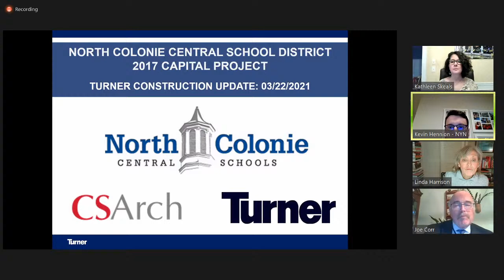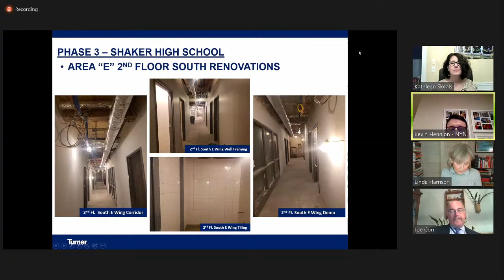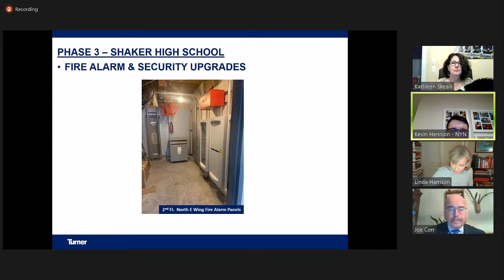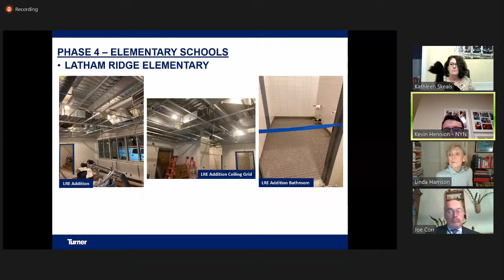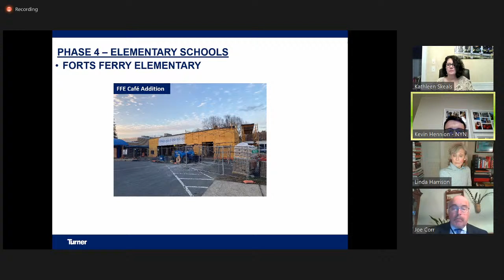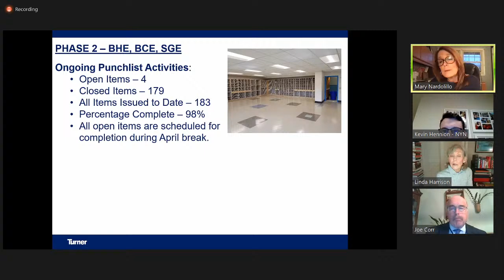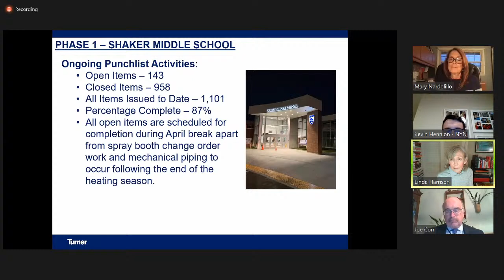NCCS BOE Monthly Meeting - March 22nd at 7:15pm